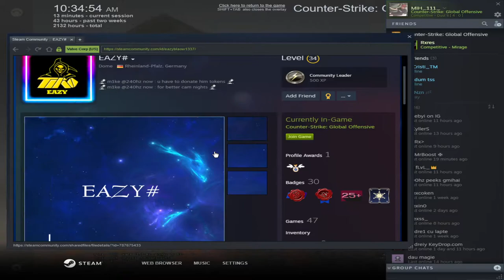CSGO | Facem chellenge uri ca e jale